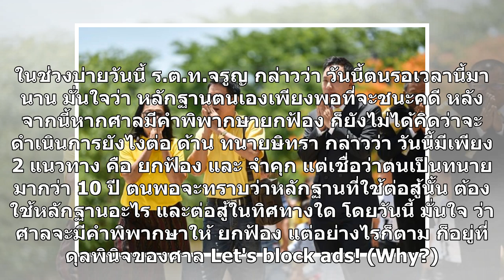ลุงจรูญ ยิ้มหวาน ฟังคำตัดสินหวย 30 ล้าน ทนายตั้ม วันนี้มีแค่ 2 ทาง!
ลุงจรูญ ยิ้มหวาน ฟังคำตัดสินหวย 30 ล้าน ทนายตั้ม วันนี้มีแค่ 2 ทาง! เมื่อเวลา 11.30 น. วันที่ 4 มิ.ย. ที่ ศาลจังหวัดกาญจนบุรี ร.ต.ท.จรูญ วิมูล พร้อมด้วย นางลาวัลย์ วิมูล หรือป้าลาวัลย์ ซึ่งเป็นภรรยา และ ทนายษิทรา เบี้ยบังเกิด หรือ ทนายตั้ม ซึ่งเป็นทนายความส่วนตัว เดินทางมาถึงที่ศาลจังหวัดกาญจนบุรี พ...